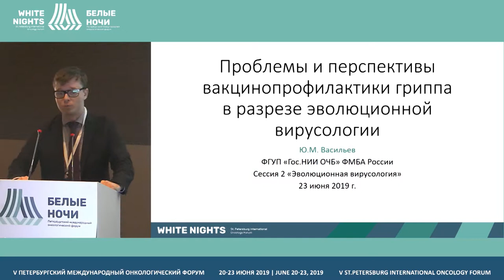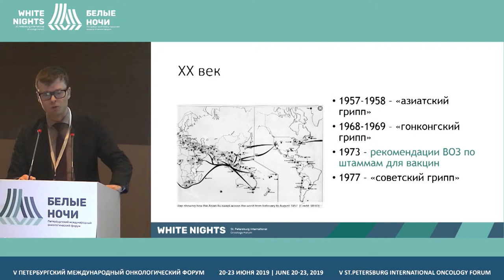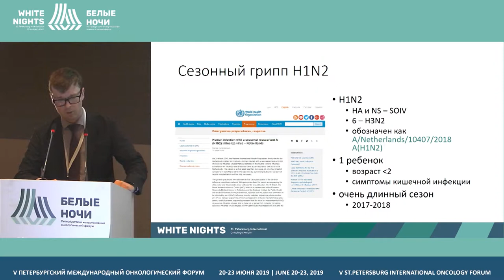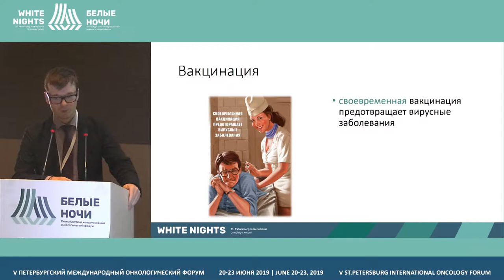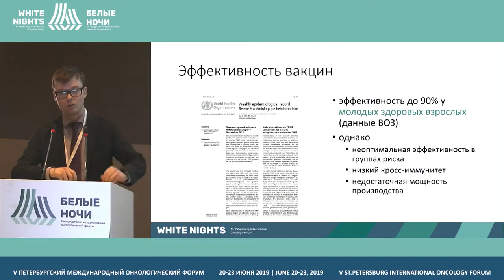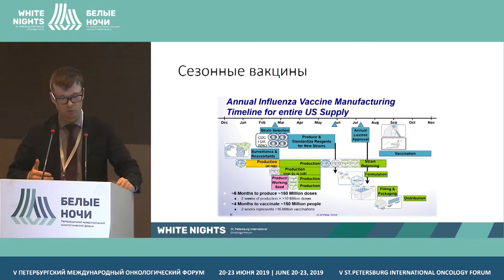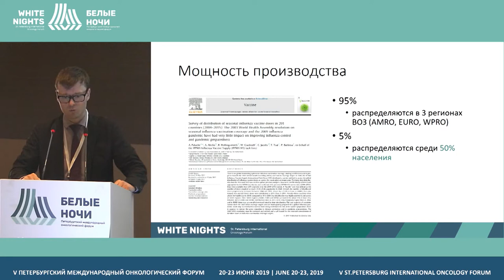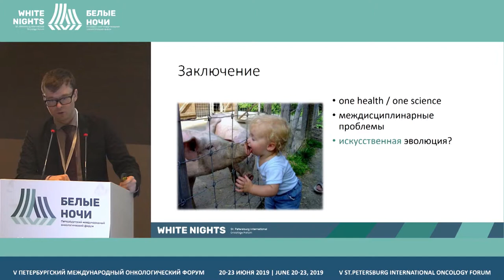Проблемы и перспективы вакцинопрофилактики гриппа в разрезе эволюционной вирусологии (Васильев Ю.М.)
Васильев Юрий Михайлович, ФГУП «ГосНИИ ОЧБ» ФМБА России, СанктПетербург